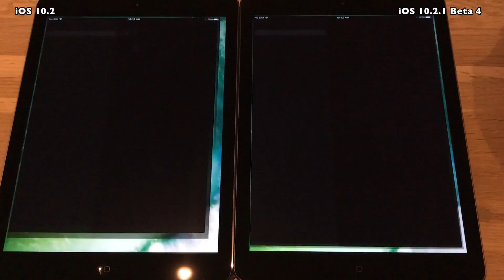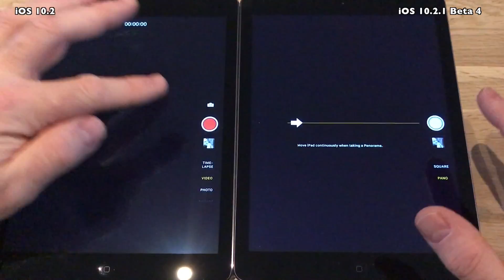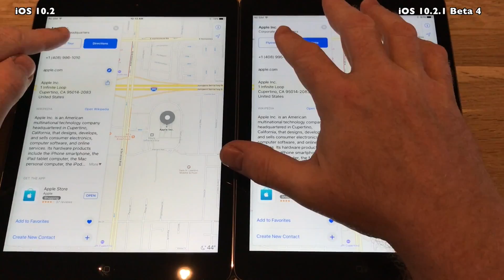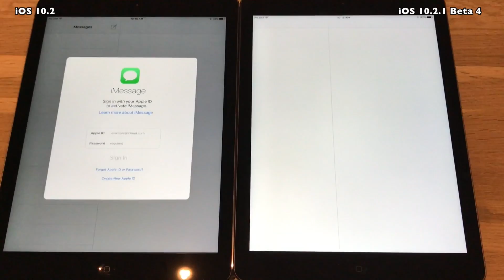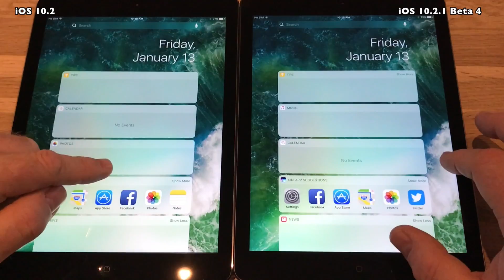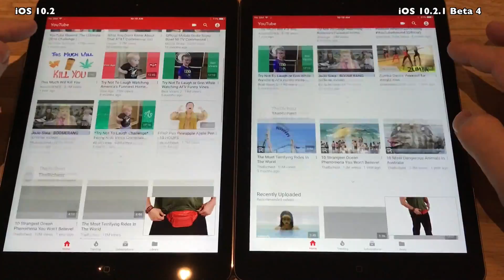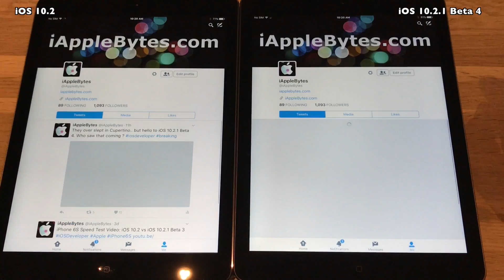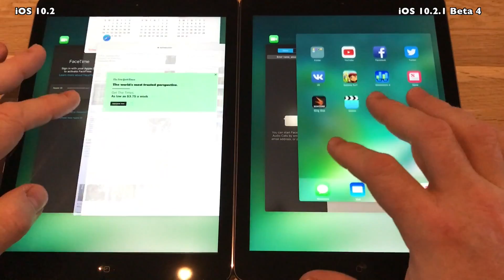iPad Air : iOS 10.2 vs iOS 10.2.1 Beta 4 Speed Test Build # 14D27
Apple released iOS 10.2.1 Beta 4 January 12th just
3 days after the release of Beta 3.
Both developer and Public Beta 4 has been released.
So look like a sprint to the finish line.
Beta 4 was released late in the day, normally it is
released around 10AM PST but Beta 4 was released
around 1.30PM PST. Not often that happens.

But lets hope Beta 4 is the fastest version of iOS 10.2.1 yet.

Lets check and see if there are any change in performance